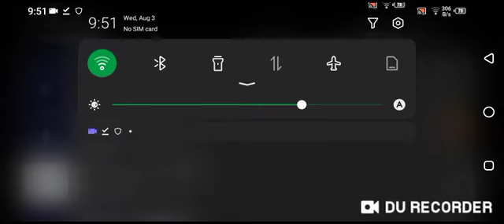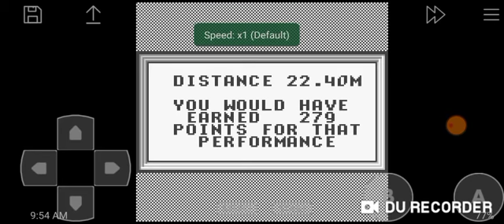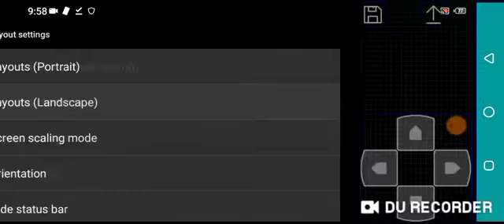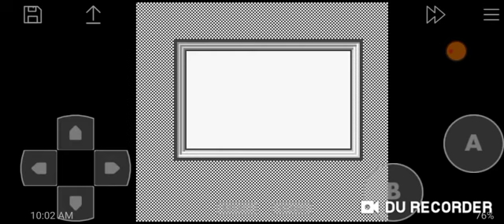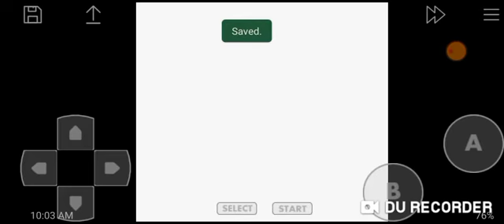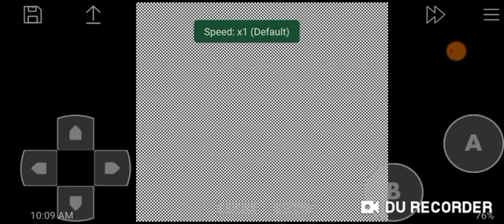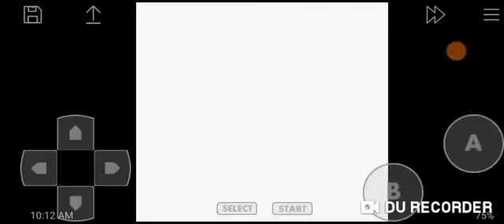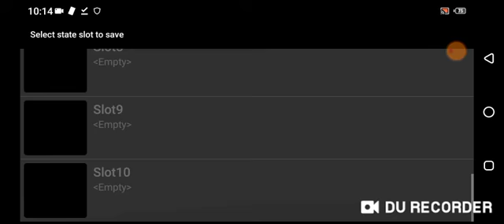Track Meet (GB) Part 1 of 2